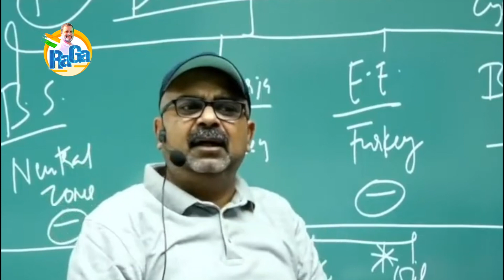मैं राहुल जी से प्रभावित हूँ , मैं हैरान हूँ .. l Rahul gandhi l Motivational Video l Avadh ojha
पूरी दुनिया से  मिल रहा हैं राहुल गाँधी को समर्थन। ..